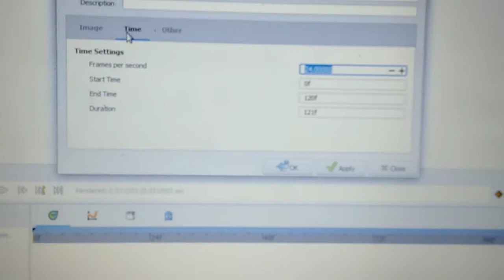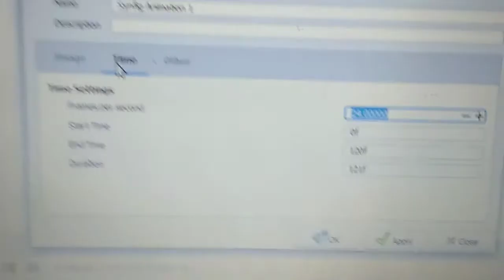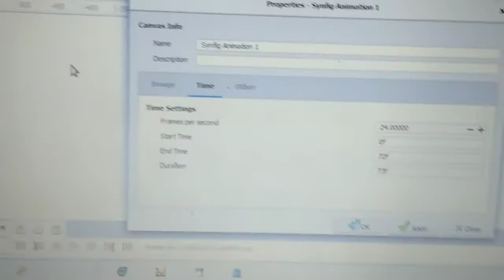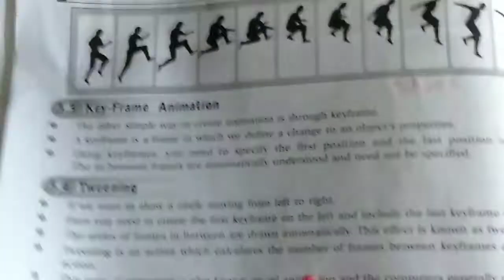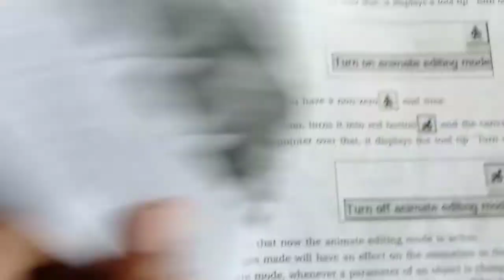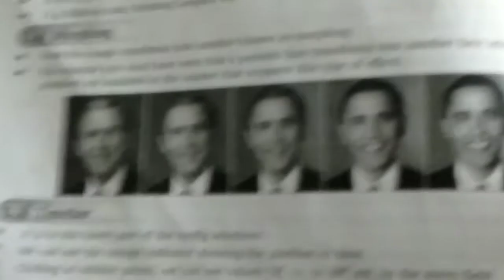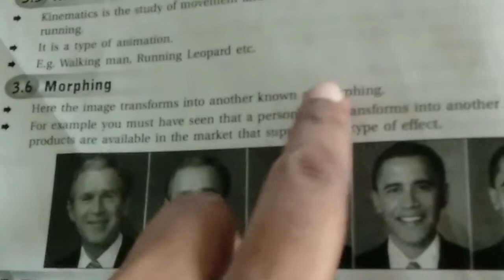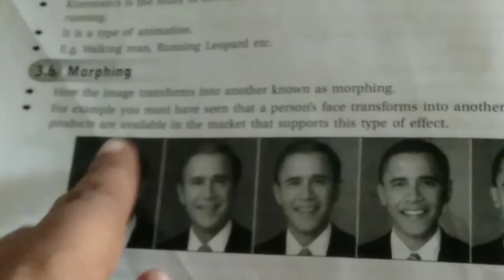Std-11 COMPUTER chp-3 lecture-11